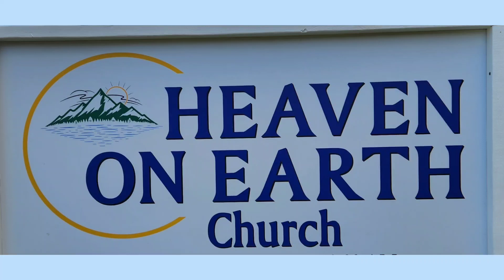Beware! Real or Fake (Object lesson)